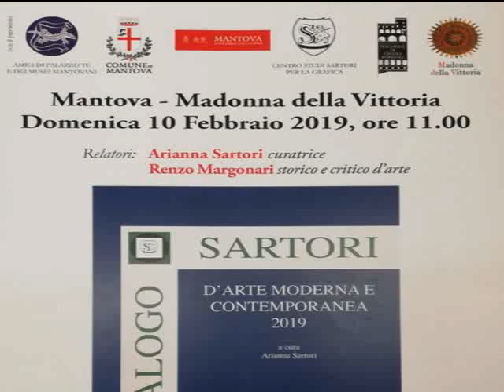Presentazione del Catalogo Sartori 2019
DOMENICA 10 FEBBRAIO nella ex Chiera “Madonna della Vittoria”  in Mantova, è stato presentato dalla curatrice Arianna Sartori e dal critico d’arte Renzo Margonari, il nuovo “CATALOGO SARTORI d’arte moderna e contemporanea 2019″